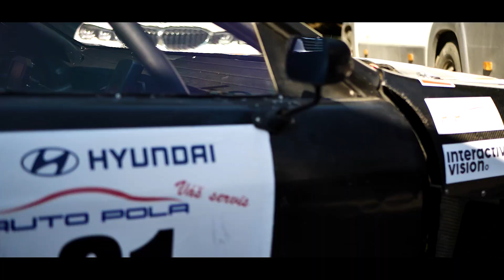Jankov Vŕšok 2022 l Paweł Sanecki l Honda Integra l